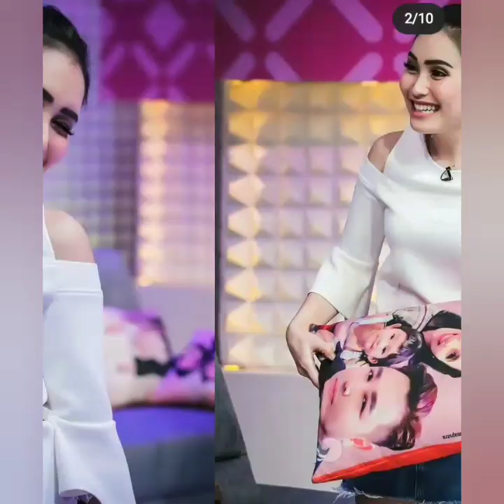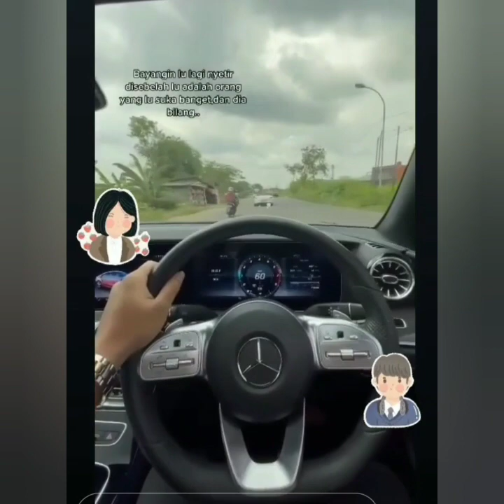Instastory Dr. Brata Kartasasmita jadi Sorotan. Bikin Baper Halu tingkat sayang